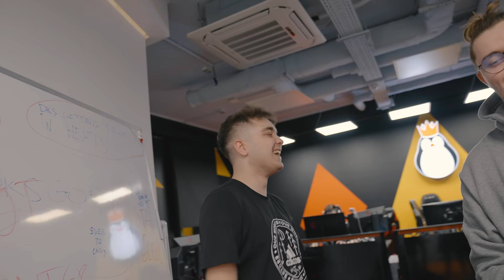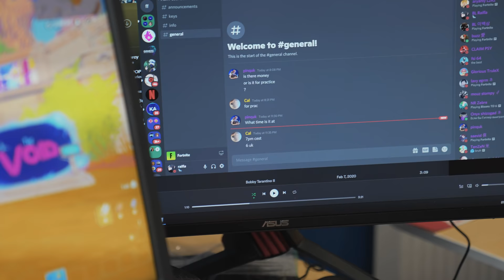FNCS Grand Finals SETUP TOUR (NEW) ft.@noahreyli @setty2k @Raiflaf | BL EP 13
This is what we are playing FNCS Grand Finals on the coming weekend!

Thanks @Kubxfn for the visit :) Feat. @noahreyli @setty2k @Raiflaf

Become Legends is powered by Altibox